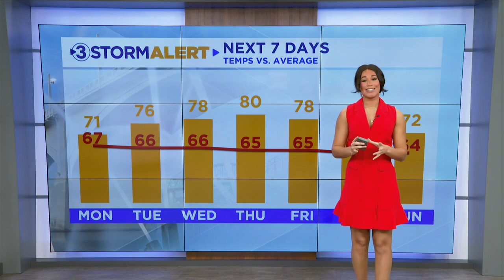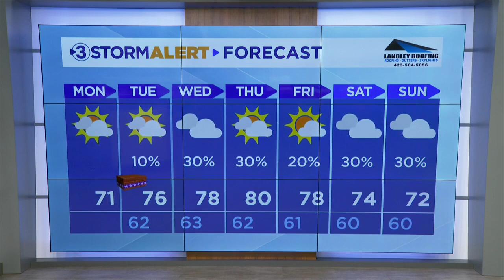Hannah Skye 11/04/2024 WRCB 3 NBC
WRCB 3 NBC, Chattanooga Tennessee